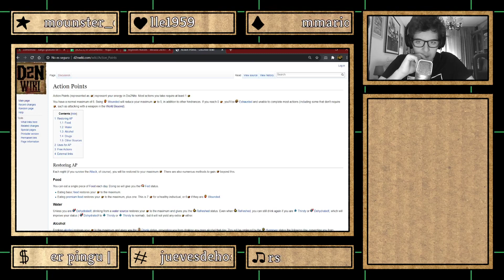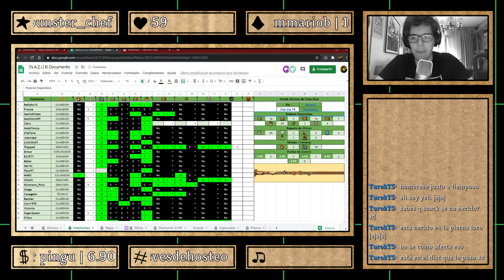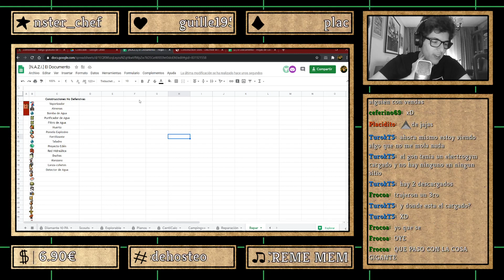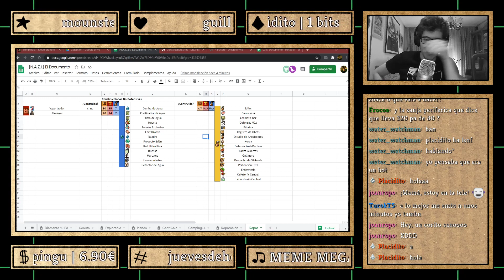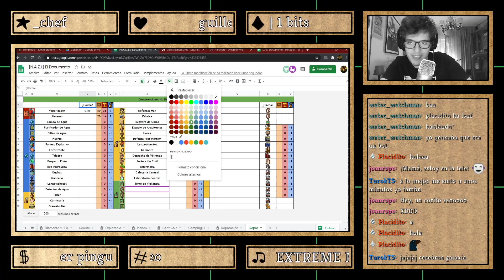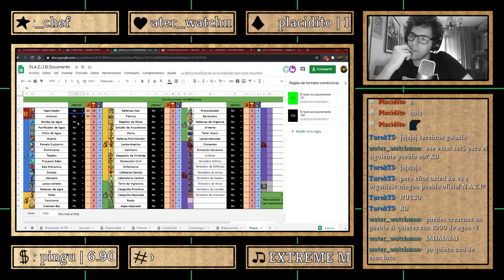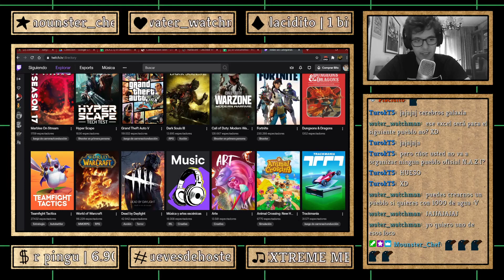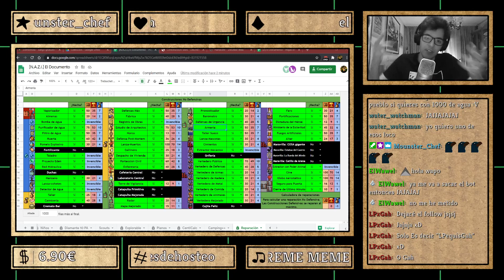🔴 Ermitaños #11 | Mirada Dichosa del Gran Guía Día 15, todos muy juntos | Zombinoia c/ Alonsopor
Vaya día, parecía esto una boda, docs, gente riendo, ruinas explorables, suscripciones, bits, una cabra.